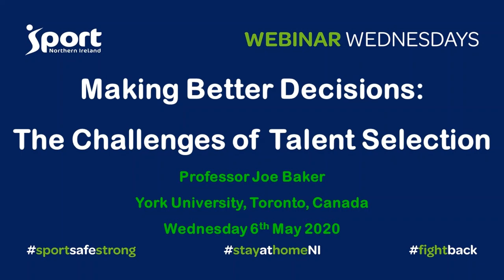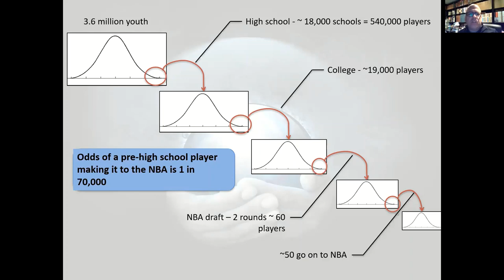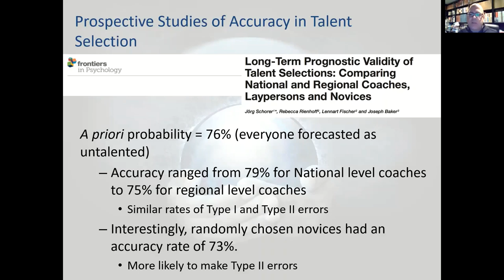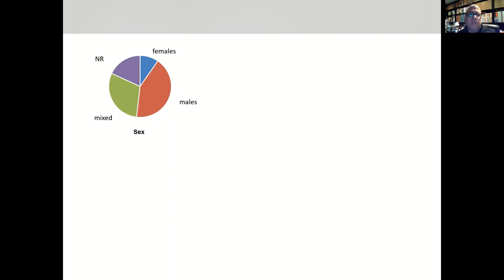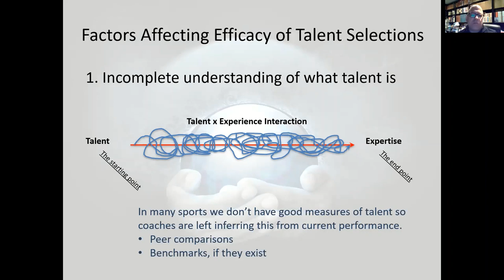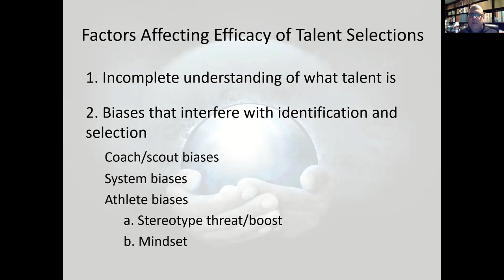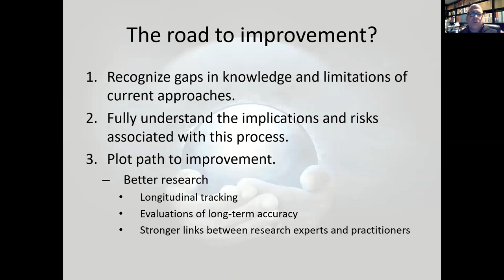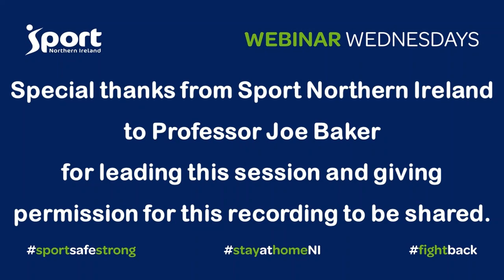Making Better Decisions: The Challenges of Talent Selection - by Professor Joe Baker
Sport Northern Ireland WebinarWednesday session, led by Professor Joe Baker of York University, Toronto, Canada. The session focuses on the challenges and potential solutions in relation to talent selection.

This session was presented and recorded on Wednesday 6th May 2020.